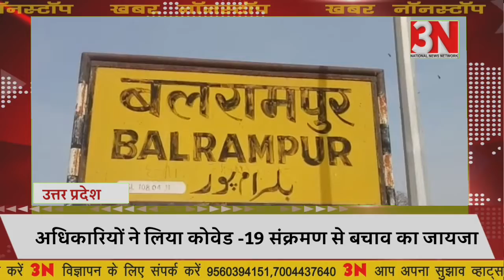खबर नॉनस्टॉप 09-08-2020